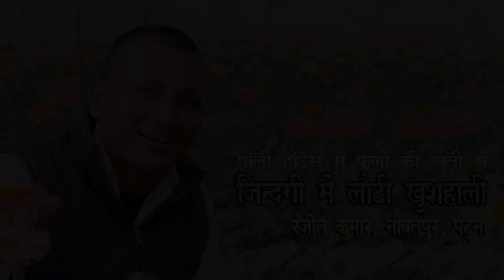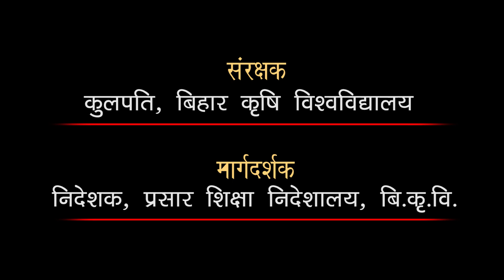Flower Farming in Poly house, Patna